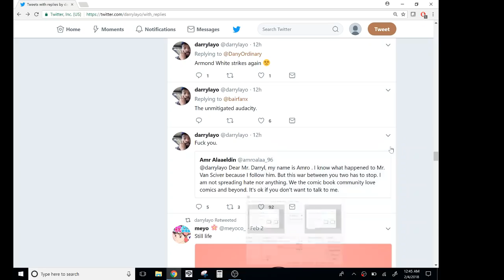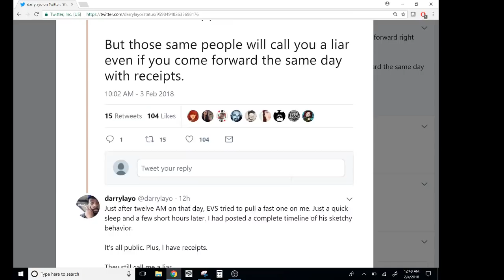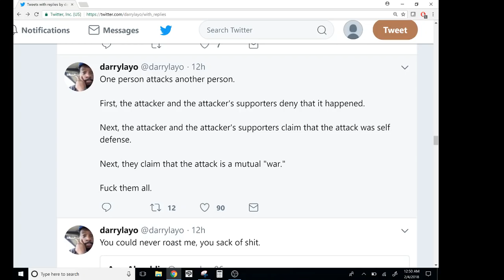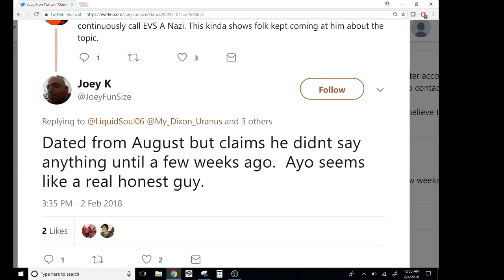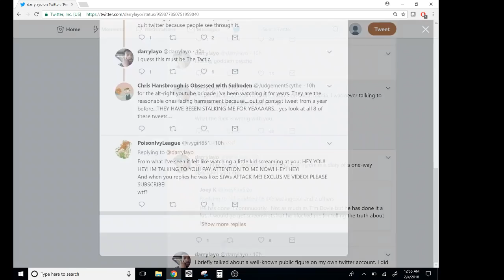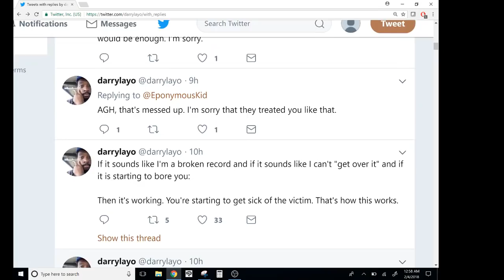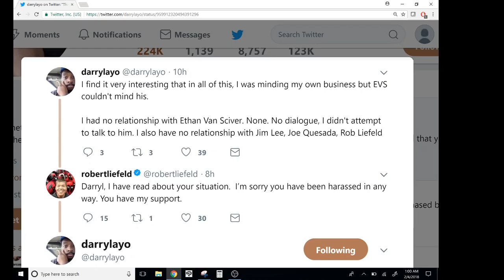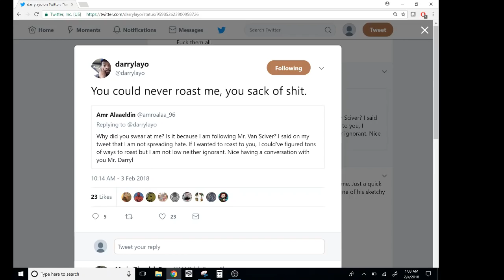Comics Books Pros Side With Foul-Mouthed Liars Instead Of Respectful Fans